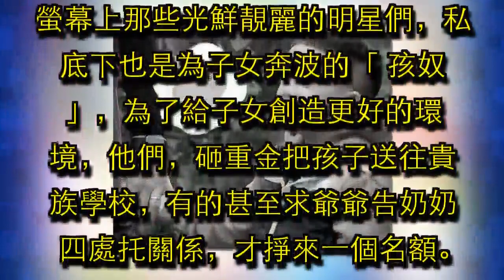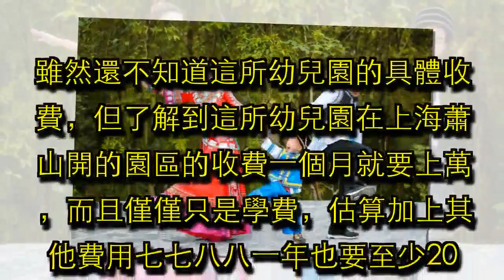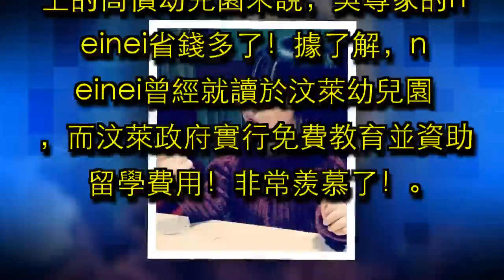Jasper讀香港最貴幼兒園，趙薇為女兒花1.5億，吳尊家上學沒花錢